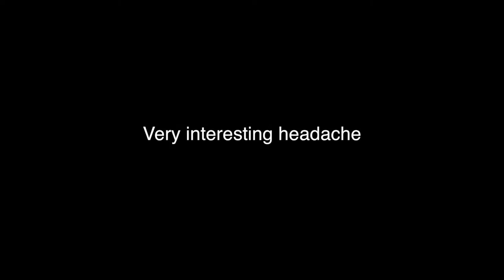Death and Taxes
A short clip about VAT/GST and customs duties for the Dragon Bagons kickstarter campaign

Pledge now - goo.gl/iT1c3z